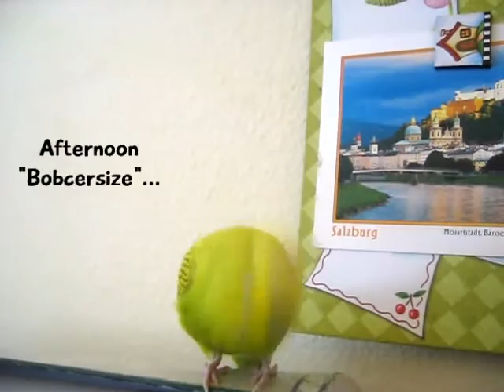Benji the Budgie - Busy Busy Budgie Star - 6/6/14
Benji doesn't stop to rest on his laurels. He's always trying to make himself a better bird!! In this clip: "bobercersizing," training Mom, and practicing: (1) reading, (2) counting cards, and (3) public speaking skills. Whew!!